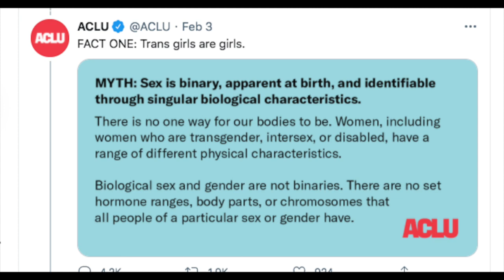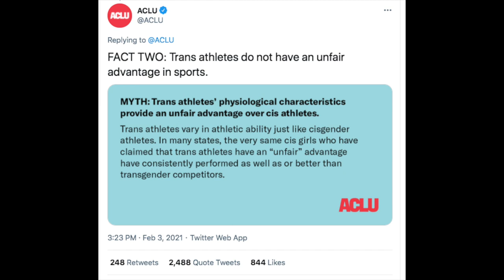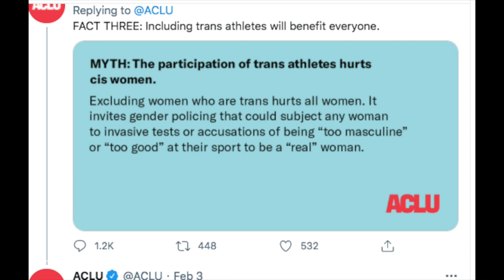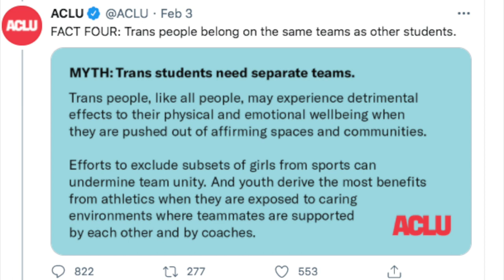ACLU Denies Biological Differences Between Trans Athletics